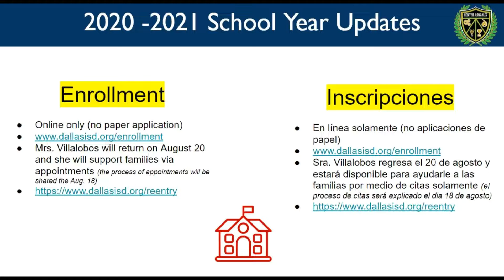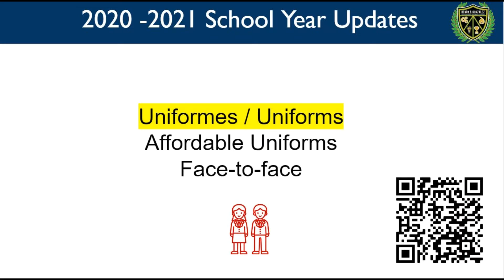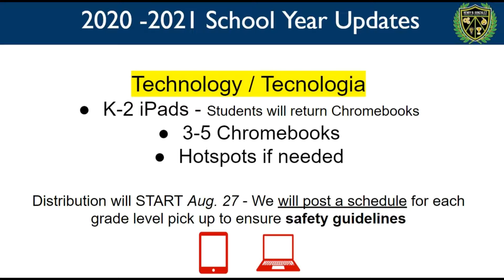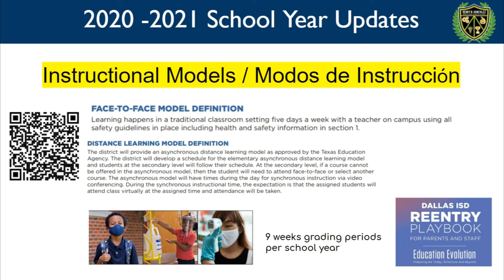The Senators' Weekly - Edicion Especial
School Re-Entry Updates